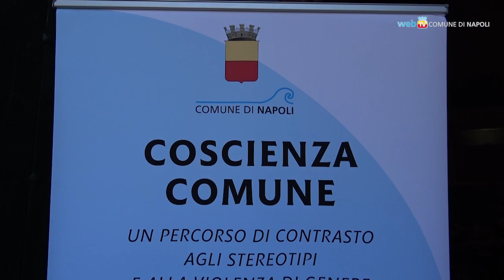Contro stereotipi e violenza di genere: la “lezione” dal basso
La violenza di cui sono vittime soprattutto le donne e il corretto approccio alle relazioni di genere: il progetto “Coscienza Comune” ha coinvolto studentesse e studenti di tredici istituti scolastici secondari di I e II grado attraverso incontri formativi e attività di laboratorio. Stamattina, nella Sala dei Baroni del Maschio Angioino, sono stati presentati i prodotti creativi sulle riflessioni venute dal percorso formativo.